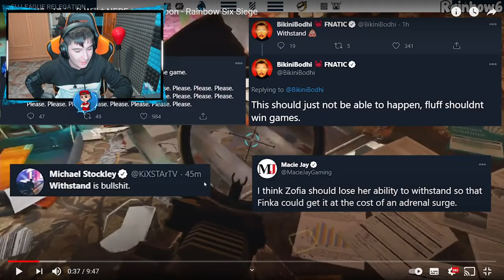👉El NERF QUE NECESITA ZOFIA en Rainbow six siege - Pablotas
► ¡Sígueme! 👀👀👀
⏰Si quieres saber cuando subo video mira esto:
      (15:00🇪🇸) 11:00🇦🇷 08:00🇲🇽 19:00🇨🇱 🕑
      (18:00🇪🇸) 14:00🇦🇷 11:00🇲🇽 14:00🇨🇱 🕒
      (21:00🇪🇸) 17:00🇦🇷 14:00🇲🇽 17:00🇨🇱 🕔